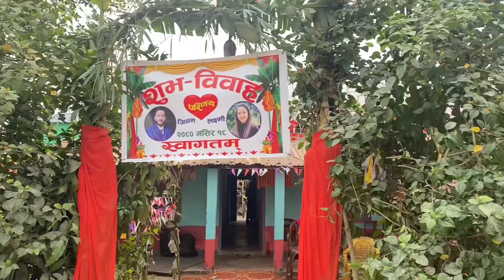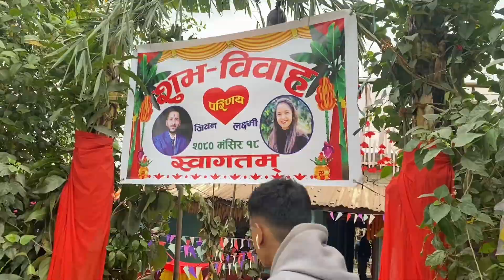Dinko 15 15 Ghanta Layara Khicheko Wedding Vlog Ayo Hai T Shortcut Ma